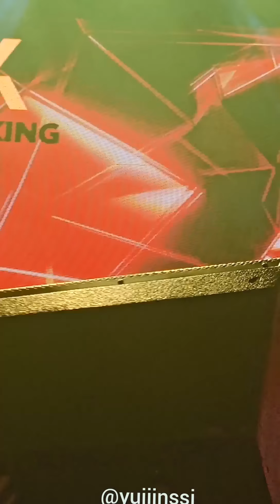190111 공원소녀 민주 직캠 Talk + Seo Ryoung singing (GWSN MINJU FanCam) | @MINI CONCERT IN VIETNAM